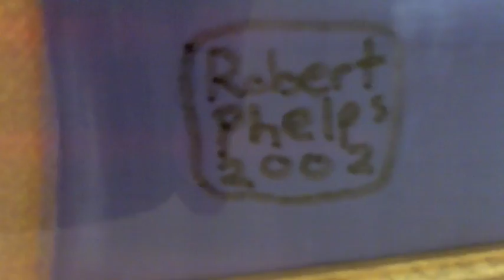Persephone, a painting by Robert Phelps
I have a small collection of art --and I enjoy most all of my purchases, but there isn't a painting in my collection I like more than this one. Robert Phelps is a Florida based painter. This is his piece, Persephone, that I believe to be a masterpiece of subtlety and color.